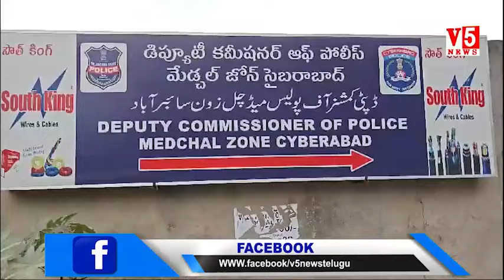హోండా సిటీ కార్లో గంజాయి స్మగ్లింగ్ | DCP Kotireddy | V5 News